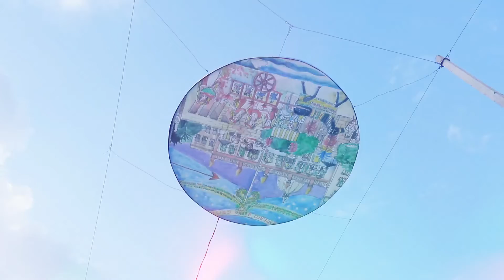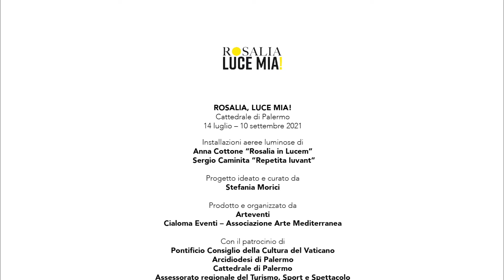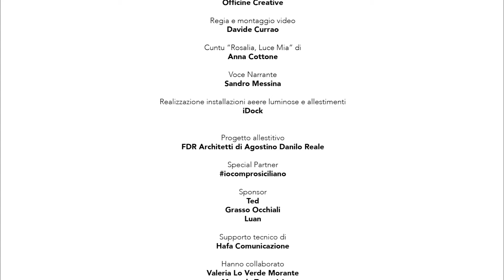"Rosalia, Luce mia" - Il video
Cubi e cerchi, figure e focus luminosi si sono alzati in cielo, e sono rimasti scenograficamente sospesi fino al 10 settembre, inglobando anche il 4 settembre, altra data legata al culto della patrona. Dentro ogni cubo e ogni cerchio, disegni e personaggi nati dalla penna versatile e dagli acquerelli, rispettivamente, di Sergio Caminita (Repetita Iuvant) e Anna Cottone (In Lucem): legato al mondo del design e delle grafica il primo, acquerellista e Urban Skechers la seconda, uniscono le forze per raccontare la Santa. Che affiorerà dalle facce di ogni cubo, ogni cerchio, replicata decine e decine di volte, pazientemente in attesa che questa città ricominci da dove aveva lasciato prima della pandemia. Dai suoi siti culturali, dalla bellezza delle strade, dai suoi gioielli in chiese ed oratori. Un monito e un invito nello stesso tempo: a vivere piano, godere delle piccole cose, ricostruire la propria vita.

Ad organizzare l’evento, prodotto da Stefania Morici, sono Cialoma eventi, Associazione Arte mediterranea e Arteventi di Stefania Morici, con il sostegno di Io Compro Siciliano.